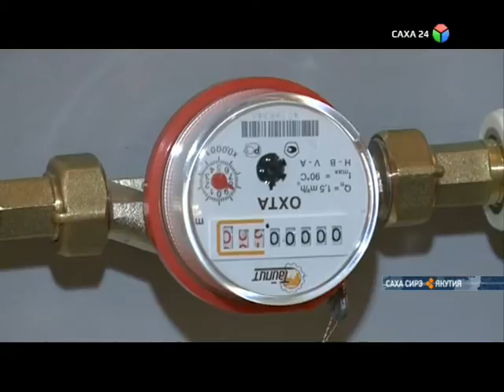Якутск стал площадкой для демонстрации проектов по ресурсосберегающим технологиям